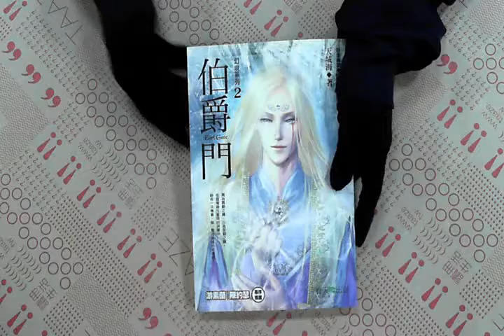TAAZE｜幻境系列（2）：伯爵門 二手書書況 9789866899676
TAAZE｜讀冊生活網路書店「幻境系列（2）：伯爵門」，找二手書請至